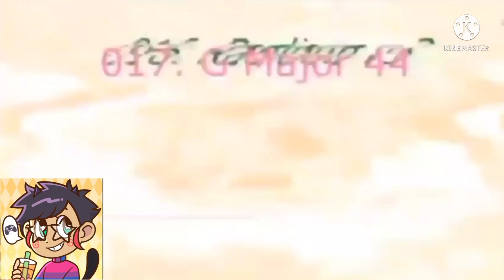preview 2 Bad pigges render pack collection extended ^7